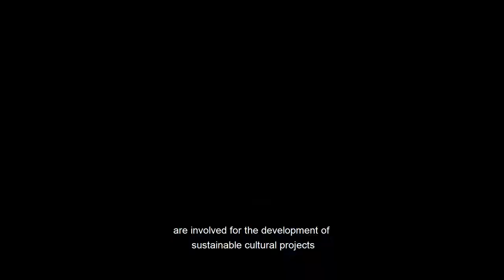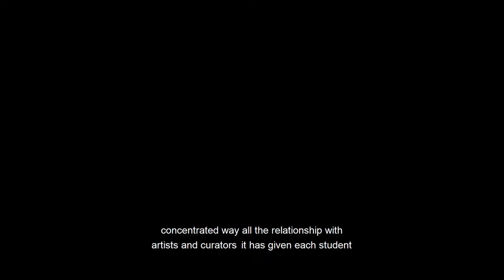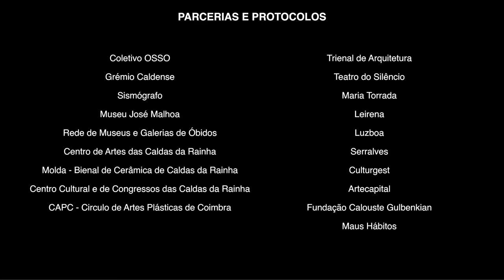Licenciatura em Programação e Produção Cultural da ESAD.CR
Este vídeo é um trabalho curricular dos alunos finalistas da Licenciatura em Programação e Produção Cultural João Pires e João Varela, realizado no âmbito da UC Projecto de Programação Artística e Cultural.
Docente: Lígia Afonso

Esta licenciatura foi criada para responder a novas e a antigas necessidades e responder a novas e antigas oportunidades. Assim, incluem-se nestas atividades desde as tradicionais programação, produção e gestão culturais até às novas tendências das Indústrias Culturais e Criativas.
A sua estrutura curricular a licenciatura garante os instrumentos práticos e as competências teóricas necessários a uma formação sólida e profissional nas áreas da programação, produção e gestão cultural. Se queres desenvolver projetos culturais sustentáveis, criativos e rentáveis esta licenciatura é para ti.